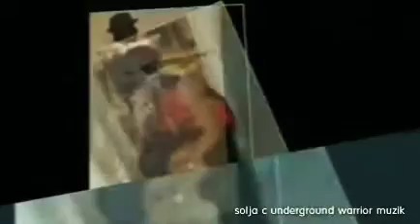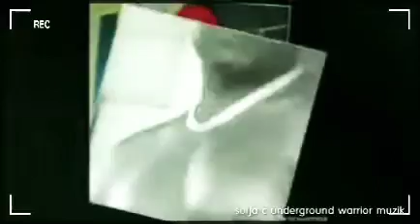SOLJA C. BUSTING BACK